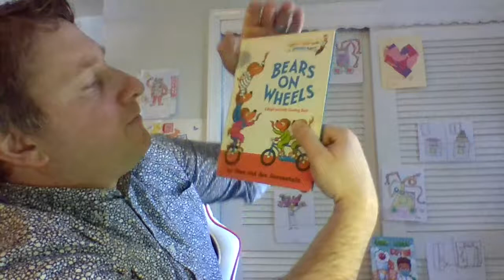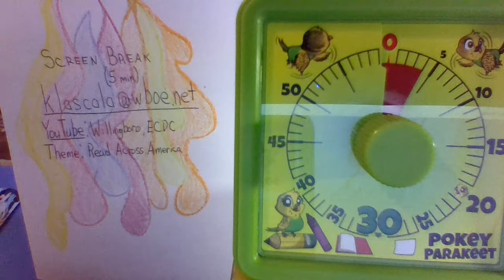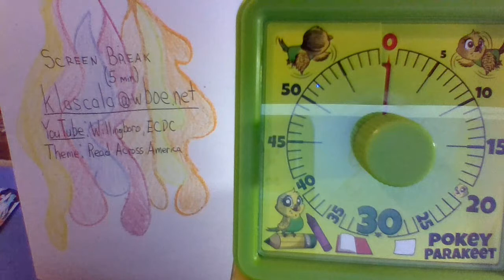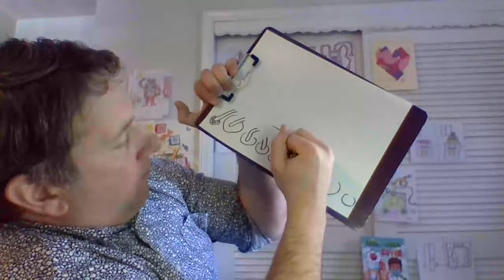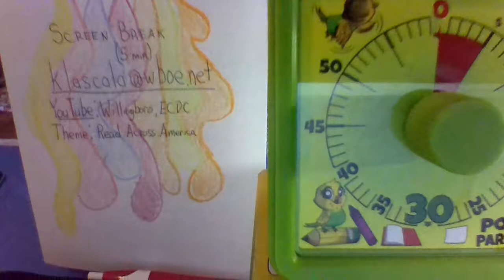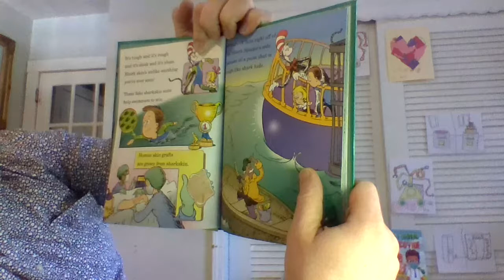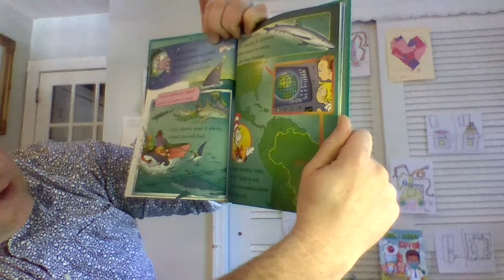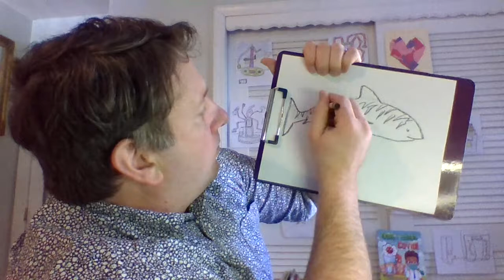3/1/21-3/5/21. Read Across America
3/1/21-3/5/21. Read Across America.